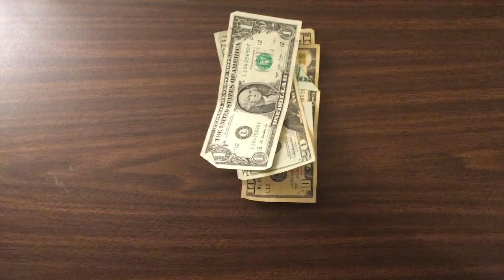HOW TO MAKE MONEY FAST IN ASPHALT 9 *TOP 3 METHODS*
Don't steal your parents credit cards... please.

Merchandise for this channel has just been launched! Enjoy the next month with reduced prices for all merchandise. (◡‿◡✿) Check it out